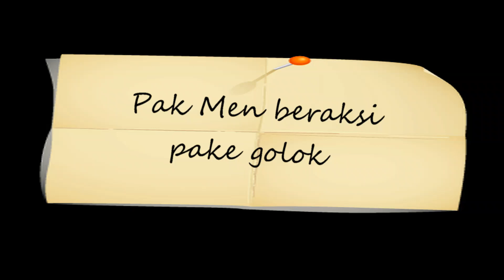Bunga Rampai TiVi 1864 Pak Men beraksi pake golok